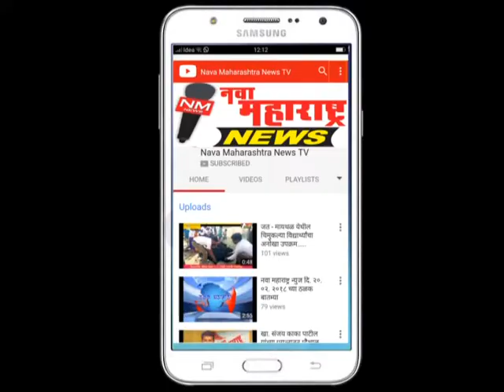कुंभोज : प्रजासत्ताक दिनानिमित्त राज्यस्तरीय कबड्डी स्पर्धा : नवा महाराष्ट्र न्यूज